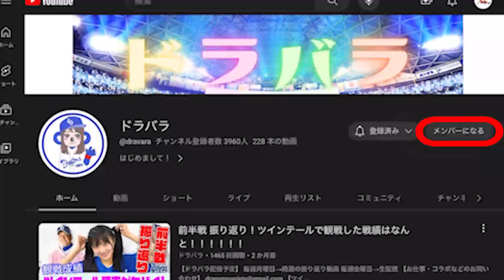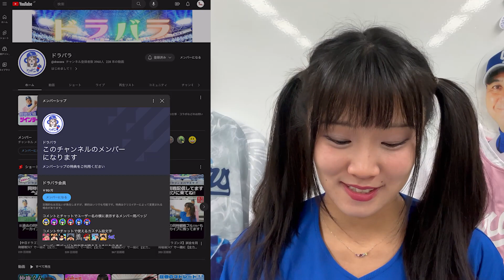メンバー特典＆メンバーになる方法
iosの方はアプリからYouTubeを開くと【メンバーになる】という表示がされない場合があるみたいなので、その方法をお伝えします！

①YouTubeをブラウザで開く（アプリで開かない）
②画面下の「ぁあ」をタップ
③「デスクトップ用のWebサイトを表示」をタップ
④【チャンネルを登録する】の右に【メンバーになる】が表示されるのでタップ
あとは手順に沿って進めていくだけ

激安なので、ぜひ！！！！！